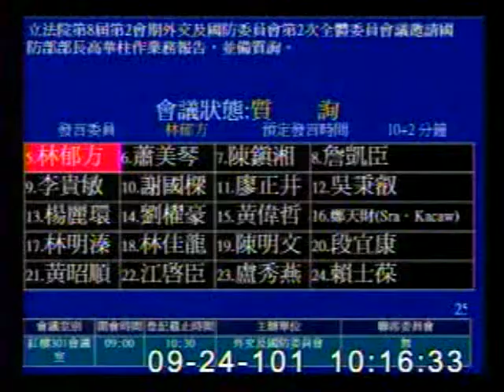2012-09-24 林郁方 發言片段, 第8屆第2會期外交及國防委員會第2次全體委員會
會議簡介: 立法院第8屆第2會期外交及國防委員會第2次全體委員會議邀請國防部部長高華柱作業務報告，並備質詢。

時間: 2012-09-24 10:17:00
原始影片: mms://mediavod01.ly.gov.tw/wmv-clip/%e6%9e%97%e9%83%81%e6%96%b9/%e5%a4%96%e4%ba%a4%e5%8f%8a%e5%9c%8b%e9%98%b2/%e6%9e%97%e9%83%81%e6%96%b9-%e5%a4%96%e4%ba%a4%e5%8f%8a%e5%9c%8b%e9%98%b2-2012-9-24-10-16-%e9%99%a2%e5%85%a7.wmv